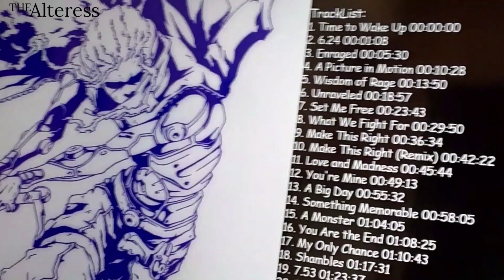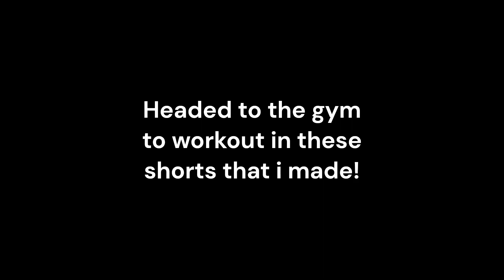I tried making shorts for the first time part 2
💁🏻‍♀️🪡🧵🩳 I waited a few months before working on the shorts again cause I was drawing and trying to catch up on editing and posting workout video footage and posting  content on Instagram and YouTube I was posting almost everyday on insta and I got burned out and it made me realize that I am not one of the people that can post daily so now I batch and premake my content working on making the captions, editing the pictures and videos, and trying to think of how my feed will look. I rather take my time and put more effort into what I do cause I can't just put it up that's not how I am. Plus working out and creating art takes time whether I'm making clothes or drawing I always try to do the best I can do I don't rush myself cause then the quality goes down I rather create quality instead of halfassed quantity. The quantity of something is only good if it's quality. Anyways back to making the shorts, sewing while I listen to 🎶Furi original game soundtrack🎶 just wanna say it's a vibe I love listening to that ost while creating. The last thing I have to do is hem the shorts it's so fun you have to redo it several times to even get it right on one side lmaoo😂🥲😭💀. I finished them tho y'all the disbelief I had when I tried them on after I finished them I was so shooketh like damn not bad for the first time making shorts from scratch! It's not perfect though these shorts have flaws but I did the best I could do and transformed the material into something that I'm hype about! Also just gotta say these are squat proof too I checked several times while making them! 😤 I did that and I'm super proud of myself and can't wait to see what I create in the future! Super thankful for Greg  @alottagame always inspiring me to become better and being super supportive having belief in me it's cause of him that I have learned how to add skills to myself and obtain more value! Everytime I see him doing his thing and being great it makes me want to improve even more! Anyways I hope you enjoyed the journey of making these stripe shorts! I hope everyone has a ultra amazing day!☺✌🏼